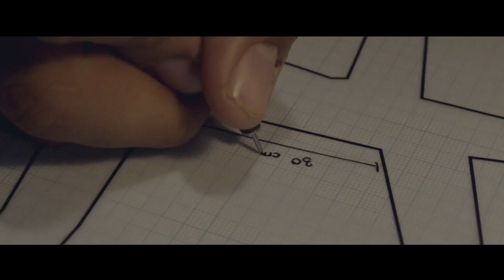Act to Care - Pre Event 4 Asian Youth Day 2017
In this video you can see a young man who seemed to be cautious and concerned about the traditional market. The market had seen seemed full of rubbish, unkempt, and event did not look peacefully. Moved by the concern, he constructed a tree of hope. He invited the occupants of the market to write down their hopes and dreams about the market. The occupants can finally voiced their voice about their dream of the market: the market is now clean, peaceful, free from corruption. Even the occupants of the market started to have a good habit to clean up the waste and started to make good deeds to all.

Asian Youth Day (AYD) is a regional gathering of Asian Catholic Youths, organized by the Federation of Asian Bishops' Conference, Office of Laity & Family, Youth Desk and the host Diocese. The event, which is held every three years, brings together Catholic youths from all over Asian. The event is similar to the World Youth Day, but in Asia level.

The AYD enables Asian youth to experience the Joyful of the Gospel through others with different cultures and how the modern world celebrates the Gospel, and how it applies to current issues like social justice, leadership of the youths,etc. The AYD is a journey of the Asian youths in prayers, sharings, live in families, youth festival and workshops.

The AYD aims to enrich, inspire, and renew the spiritual lives of the Asian Catholic youths.